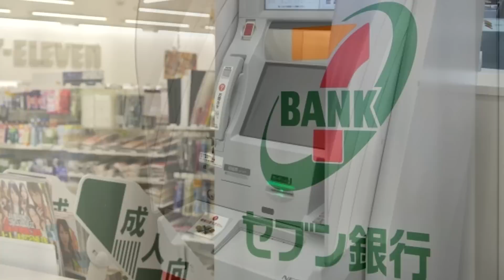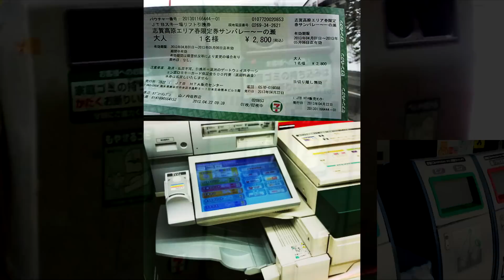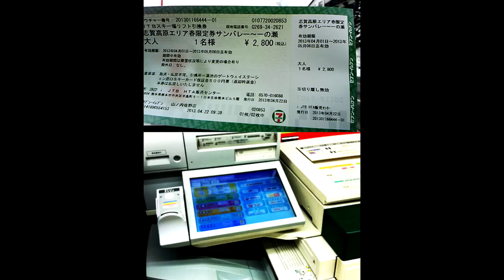7 อันดับ ความแตกต่าง 7-11 ญี่ปุ่น VS 7-11 ไทย | จัดอันดับ ✔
▶ ความแตกต่างระหว่าง 7-11 ในญี่ปุ่น VS 7-11 ในไทย | 7 อันดับ ✔

อันดับ 7  FREE WiFi
เรื่องนี้ไม่แน่ใจว่า 7-11 ในประเทศไทย ที่ไหนมี free wifi บ้าง แต่ประเทศญี่ปุ่น อำนวยความสะดวกให้กับลูกค้าอย่างครบครัน ถ้าหาก 7-11 ในประเทศไทยมีไวไฟนะ ลูกค้าเพียบแน่นอน อาจจะไม่ใช่ไปซื้อของอย่างเดียว แต่คงไปเล่น wifi ฟรี กันถ้วนหน้า

อันดับ 6 เคาท์เตอร์สำหรับนั่งทานอาหาร
7-11 ของญี่ปุ่นหลายสาขานั้น มีที่นั่งสำหรับทานอาหาร แบบร้านอาหารฟาสฟู้ด รวมถึงมีปลั๊กเสียบชาร์ตแบตเครื่องใช้ไฟฟ้าอีกด้วย ถ้าเป็น 7-11 ประเทศไทยนะ ยืนซดกันหน้าเซเว่นกันจะจะเลย ไม่รวมกับไอตูบที่นอนหน้าประตูรับแอร์อีก

อันดับ 5 7 Bank ธนาคารเซเว่น
การมาของ 7 Bank คือการเห็นช่องว่างของความเร่งรีบในการใช้ชีวิตของคนญี่ปุ่น รวมถึงค่าธรรมเนียมที่เกิดขึ้นจากการกดเงิน แต่สำหรับผมแล้ว เรื่องธนาคารเซเว่นไม่ใช่เรื่องเซอร์ไพรท์เลย เพราะอะไรนะหรอ ก็เพราะเงินในบัญชีผมมีน้อยเกินกว่าจะกดออกมาใช้

อันดับ 4 เครื่องทำกาแฟสด
ด้วยความที่คนญี่ปุ่นชอบดื่มกาแฟกันมากๆพอๆ กับการสูบบุหรี่ ขนาดที่ว่าลูกค้าสามารถชงกาแฟสดได้ด้วยตัวเอง เมืองไทยเองก็มีกาแฟเซเว่นนะ แต่เป็นกาแฟซองนะซิ

อันดับ 3 ถังขยะ
หลายท่านอาจจะสงสัยว่า ไทยเราก็มีถังขยะ แต่ว่า 7-11 ของญี่ปุ่นนั้น จะมีขยะเฉพาะประเภทเท่านั้น ส่วนใหญ่จะเป็นขยะสำหรับทิ้งขวด กระป๋อง และภาชนะใส่บนโต๊ะด้วย สำหรับเมืองไทยจะเป็นถังขยะใบเดียว จะขยะเปียก ขยะแห้ง หรือขยะทั่วไป ก็ทิ้งรวมกันหมด

อันดับ 2 เครื่องจองบัตรคอนเสิร์ตหรืออีเวนท์ต่างๆ
7-11 ในเมืองไทยมีระบบการจ่ายเงินผ่านเค้าเตอร์เซอร์วิส แต่ 7-11 ในญี่ปุ่นนั้นจะมีเครื่องขายตั๋วอัตโนมัติไว้ให้บริการเลย สามารถจิ้มได้แบบสดๆ สำหรับคนที่ชอบความสะดวกสบาย สามารถซื้อตั๋วที่บ้านได้เลย มีทั้งตั๋วคอนเสิร์ตหรือตั๋วงานอีเวนท์ต่างๆ เสียดาย 7-11 ในบ้านเราน่าจะมีตั๋วรถเมย์มั่ง

อันดับ 1 เครื่องถ่ายเอกสาร
เนื่องจากประเทศญี่ปุ่นไม่มีร้านบริการถ่ายเอกสารเหมือนเมืองไทย แต่ความสะดวกนั้นหาได้ที่ 7-11 นั่นเอง อยากให้เซเว่นเมืองไทยมีบ้าง จะได้ไม่ต้องต่อแถวในร้านถ่ายเอกสาร ให้ยาวเหมือนทางรถไฟ
และนี่ก็เป็นความแตกต่างที่เห็นได้ชัดมากระหว่าง 7-11 ญี่ปุ่นกับ 7-11 ของไทยแลนด์

ข้อมูลสำหรับการติดตามผม

จะพยายามทำคลิปออกมาเยอะๆ